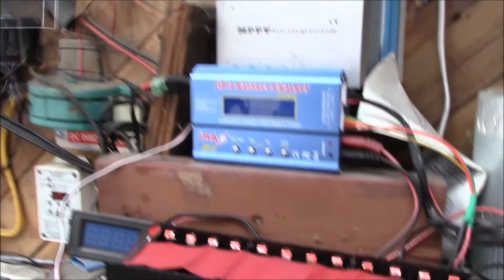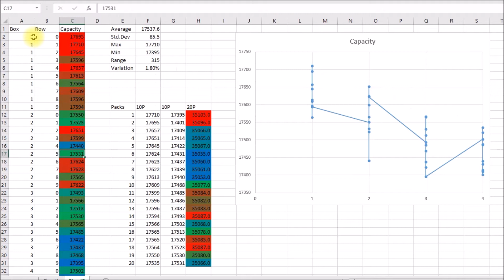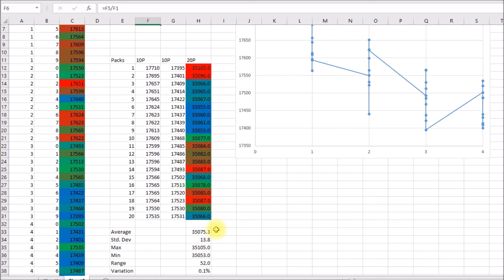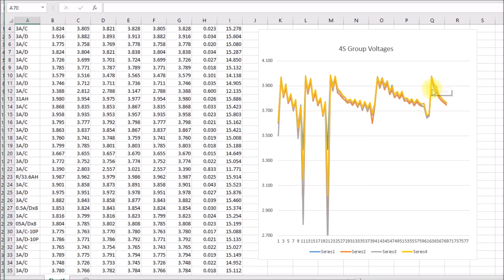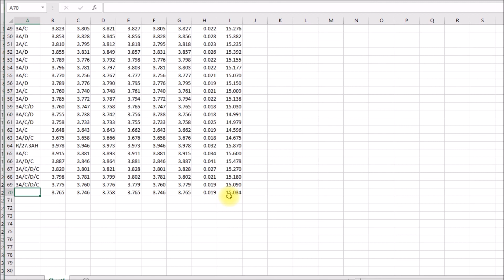BAK 18650 Cell Testing, 10P Group Results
Full test results for the BAK 2200mAH 18650 cells tested @ 4V/cell, 10 at a time.

It took about a month to test the 400 BAK cells, 10 at a time.  In the iCharger/power shelf, it took ~6 hrs. to bring the cells from storage to 4.0V.  Then about 6 hours to discharge to 3.0V, all at a 3A rate.  Then the 10 cells were put in the iMaxB6 to bring back to storage charge.

The 10P group average was 17537mAH with a variation of 315mAH (1.8%) between high and low.  Sorting into 20P groups with a high/low sort gave a 20P group average of 35075mAH and a variation of 52mAH (0.1%) high to low.  This shows there is benefit to testing and matching capacities of new cells as I can match capacity about 10 times better than just randomly choosing cells.

Now one could test each cell separately and likely be able to build packs matched within a few mAH.  But that's 10 times the amount of work.  I think testing 10 at a time is a good balance between effort and results.

I plan to build a total of 5 - 4S battery packs with these cells for a capacity of roughly 2.6KWH.  And if I decide to go to a 7S/24V battery setup, they can make 3 - 7S packs assuming I can build up a matching capacity pack with some of my used cells.

With the new cells at storage charge (~half state of charge), the iCharger puts ~8.5AH into the cells then takes 17.5AH out under discharge.  This net energy just about offsets the losses in the charger, so it's able to run for weeks off a single 4S battery.  That makes for quite an efficient testing setup.

Intro:
Louisiana Fairytale by Austin Rogers